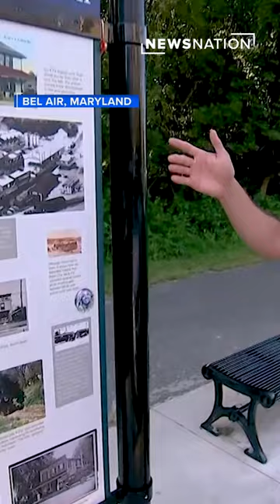Rachel Morin: Walking the trail where mom went missing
Rachel Morin case: Here's what it looks like on the trail where the Maryland mom disappeared. Police are still searching for her killer.